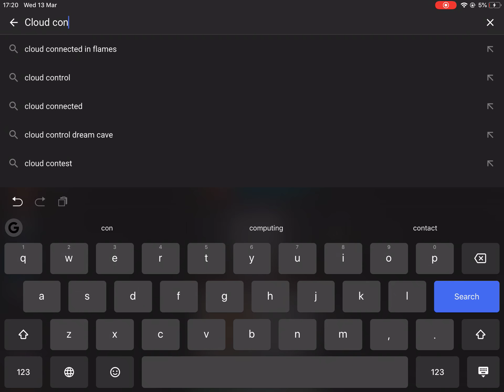Plz watch(I tried to search her old channel lol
I love every one of u❤️